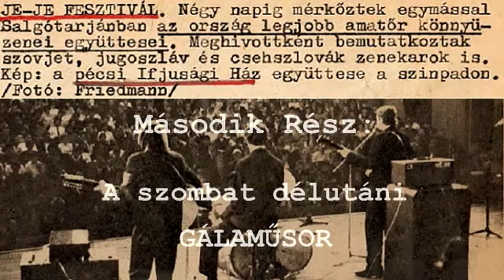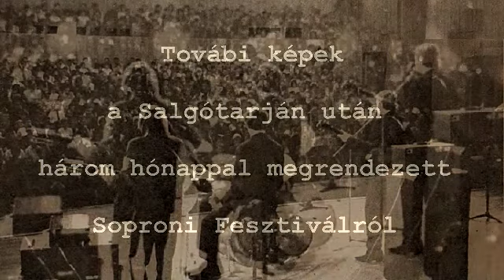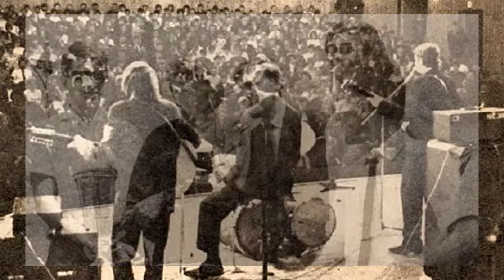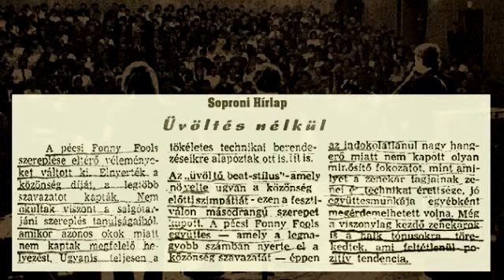FUNNY FOOLS együttes - Salgótarján 1967 - Második Rész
Zenekarok (főleg BEAT zenekarok) Országos Fesztiválja : a Gála Koncert. (Soproni képekkel kiegészitve; Sooproni Hírlap, 1967 augusztus). Tamási Eszter műsorvezető riportjával. Program: Várj Egy Percet (itt); Virágok Utcája (a következő részben) és Juanita Banana (nem lett felvéve - Kaponya egy rossz döntése folytán a bejelentett "Elernyedés"-t lecseréltük. Tanulság: mindig MAGADAT add; ne a "közönségnek próbálj meg imponálni").